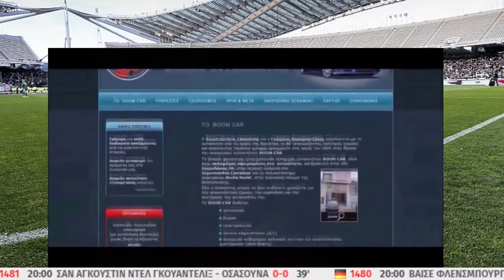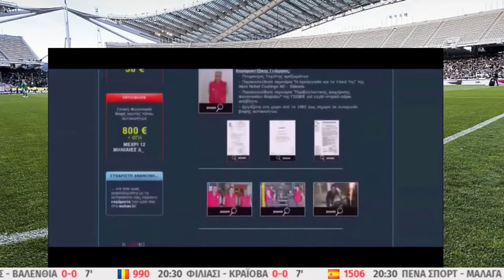Μαρμίτα Live με Χατζηνάκο-Ασλαμά (02/12/21)